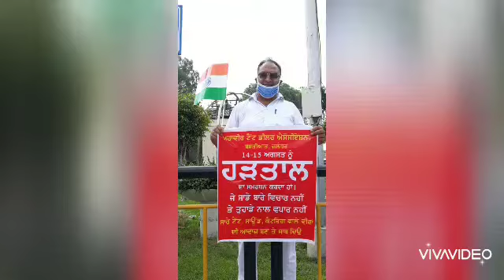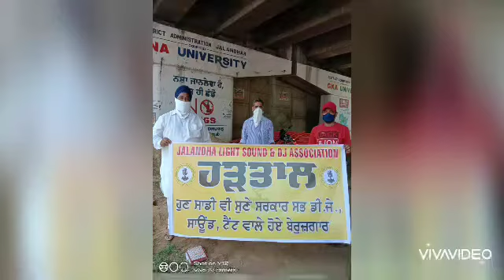kimti kesar during strike on 15 th august 2020(2)